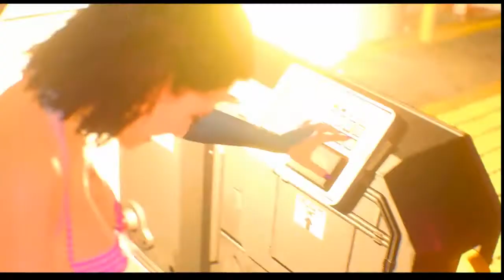Resident Hottest Game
Resident Hottest Game leading to defend against opponent to save others and
self life. It has amazing sequences and thrilling events.

Resident Hottest Game, Resident, Hottest Game, Defend, Against, Opponent,